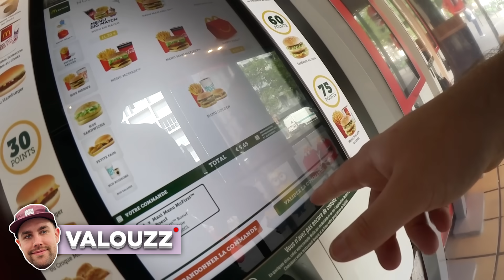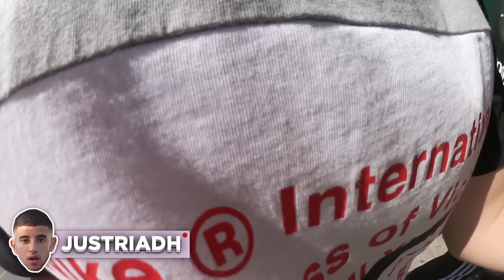ENORME CACHE-CACHE OBJET DANS PARIS ! (on a retourné la ville)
Salut ! Aujourd'hui nouvelle vidéo cache cache objet dans paris, dans cette vidéo on est avec beaucoup de monde, youtubeur, on était avec lebouseuh, inoxtag, guizzi, valouzz, pidi, doc jazz, pierre Croce, Lucas studio, just Riadh etc...